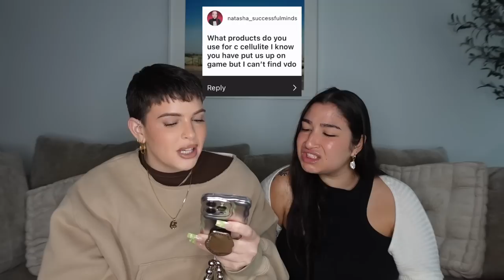CURVY GIRLS ANSWER QUESTIONS YOU'RE TOO AFRAID TO ASK!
Hiii My CONFIDENCE CREW! We're BACK with CURVY GIRLS ANWSER QUESTIONS SERIES‼️

Calling all my Curvy, Plus Size, & In between baddies! Today we're answering all of your most BURNING QUESTIONS about being CURVY that you've been TOO AFRAID TO ASK!